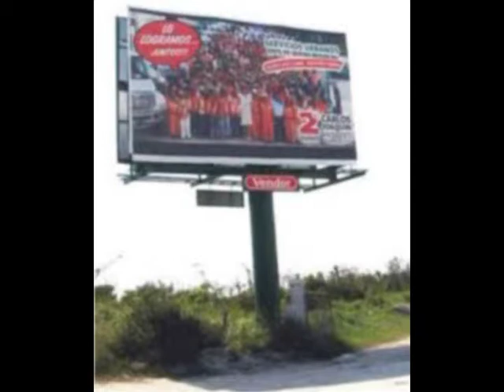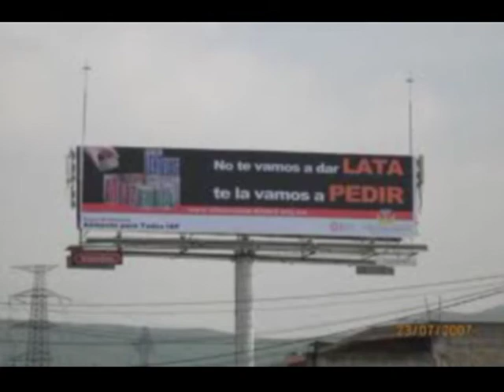PC SUPERVISA ESPECTACULARES EN MADERO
PC SUPERVISA ESPECTACULARES EN MADERO.mpg